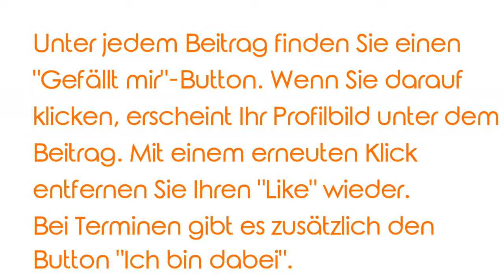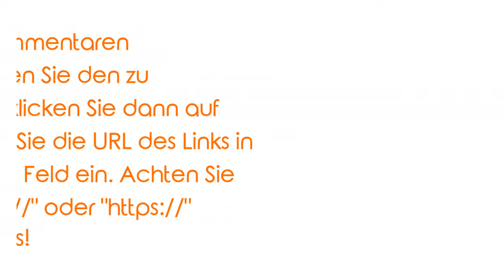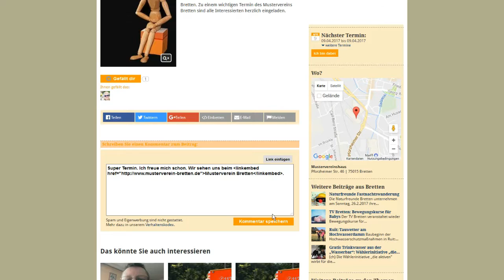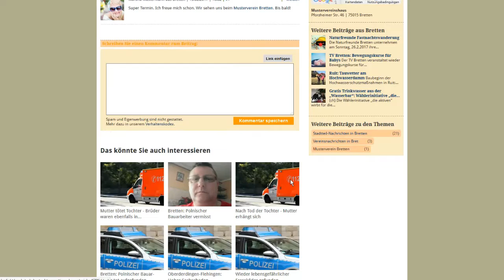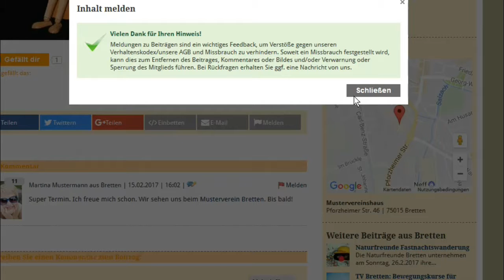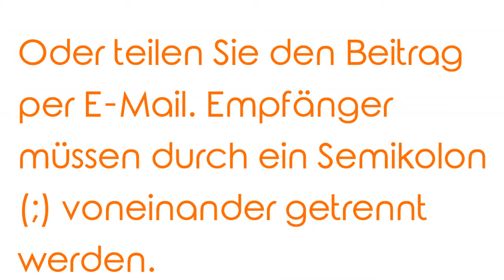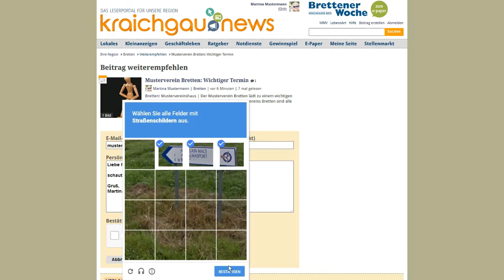Tutorial: Liken, teilen und kommentieren